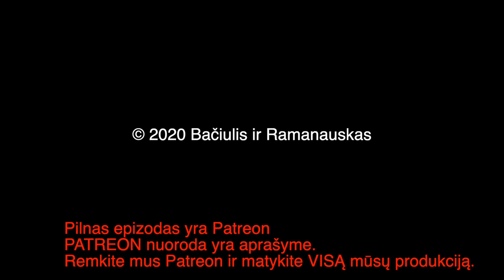B&R Pristato: Valdas Rakutis 20200814 Stebuklas Prie Vyslos IŠTRAUKA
Profesorius Valdas Rakutis apie Varšuvos mūšį ir ką jis reiškė mums ir visam regionui.